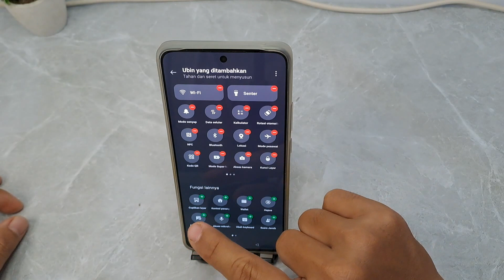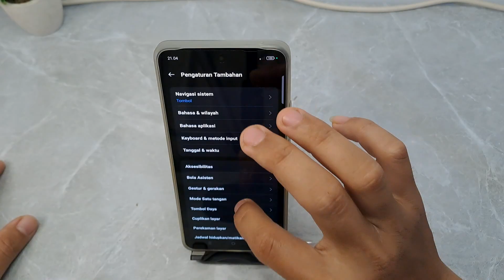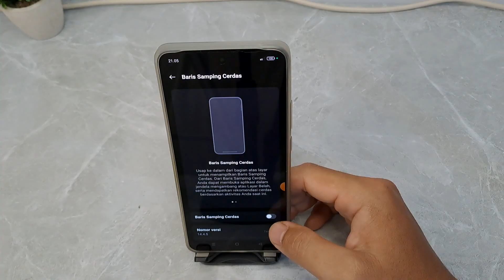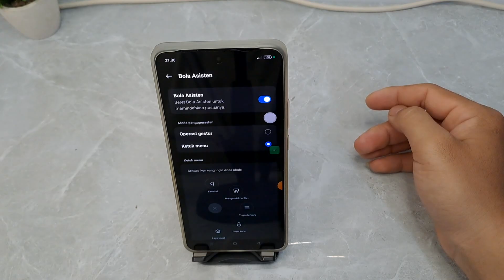Cara Screenshot Hp Oppo Reno12 F 4G Tanpa Tombol